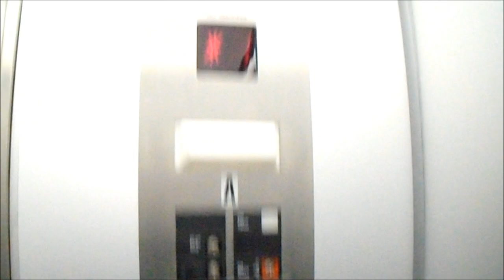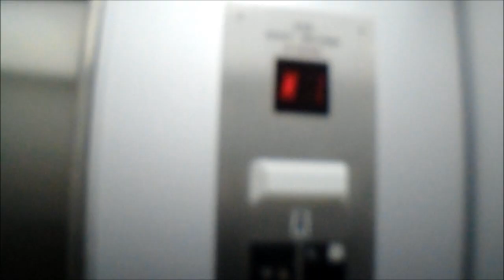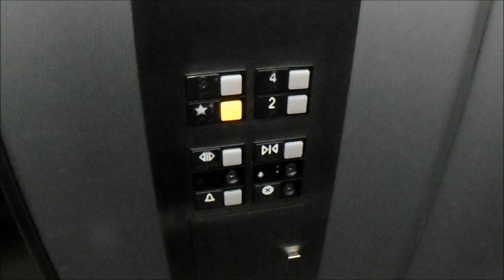Glitchy Montgomery/Otis Hydraulic Elevators at the West Bay Beach Resort, Traverse City, MI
Riding the glitchy and somewhat run-down elevators at the West Bay Beach Resort, in downtown Traverse City, MI. These are originally Montgomery and were updated with Otis Series 1 fixtures at some point. These did not want to cooperate with me at all.

TECHNICAL SPECS:
Make: Otis (Originally Montgomery)
Type: Hydraulic
Capacity: 2500 Lbs.
Number of Floors: 4
Year Installed: 1968